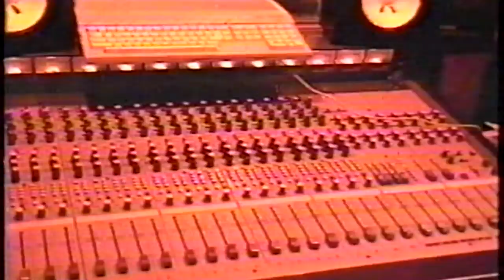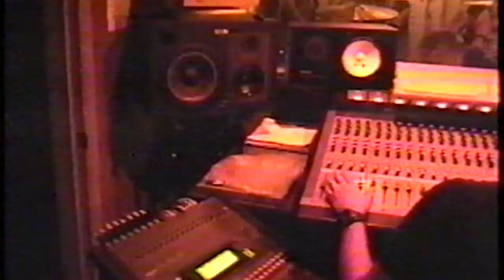First Fall - Recording @ Studio 107